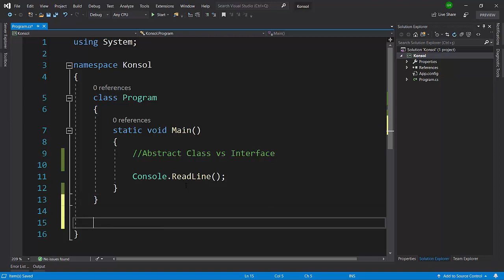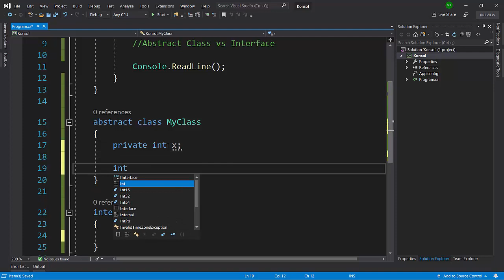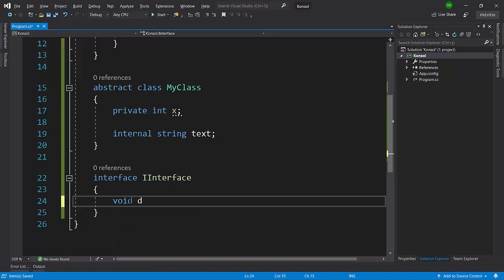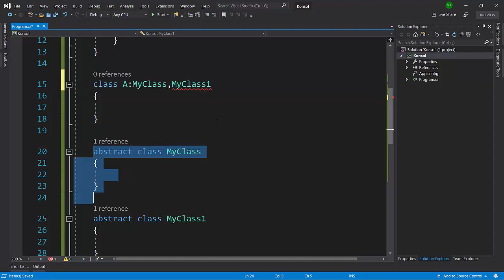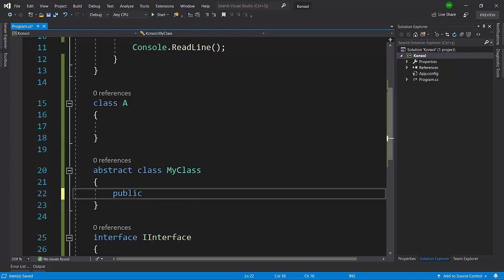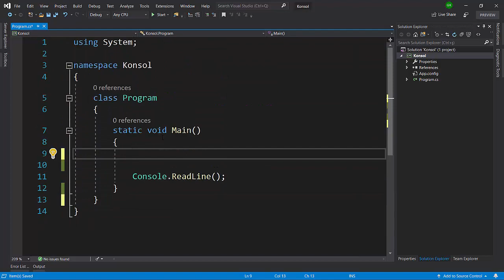İleri Seviye C# ve OOP Dersleri - Abstract Class ve Interface Arasındaki Farklar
Bu videomuzda OOP ilkelerinden soyutlama ilkesinde kullanılan abstract class ve interface arasındaki farkları inceledik. Böylelikle soyutlama prensibini kullanırken hangisini seçeceğinize karar kılabilirsiniz.